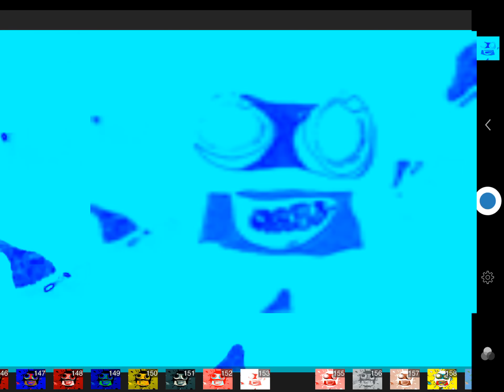How To Do Make KC Robot Chorded Maga Photo